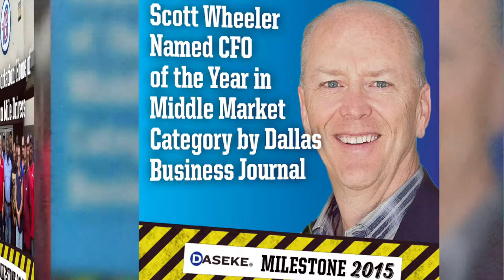Daseke Milestones in 2015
2015 was a big year for Daseke, North America’s premier flatbed, open-deck and specialized trucking company.

• Daseke was named No. 1 Company in the Dallas Business Journal 2015 Middle Market 50.
• Scott Wheeler was named CFO of the Year in Middle Market by the Dallas Business Journal.
• Boyd Transportation: Home of the Million Mile Drivers
• Don Daseke’s Mantra “Invest in People” earned him the prestigious McDermond Medal of Excellence in Entrepreneurship.
• Daseke received top supplier award from Owens Corning.
• Smokey Point Distributing Drivers Collected their fifth consecutive safety award.
• SPD driver Nate Moran made a name for himself in country music.
• Bulldog Hiway Express joined the Daseke family.
• Hornady Transportation also joined.
• Daseke was named the fastest-growing trucking company in the U.S.
• Daseke’s Board of Directors had four new additions:
o Tom Hund, Retired EVP/CFO BNSF Railway
o Brian Bonner, Retired CIO Texas Instruments
o Ron Gafford, Retired CEO Austin Industries
o Laura Wright, Retired CFO Southwest Airlines CO.
• And Inc. Magazine listed Daseke in the top 500 for 2015.

Smokey Point, E.W. Wylie, J. Grady Randolph, Central Oregon Truck Company, Lone Star Transportation, Bulldog Hiway Express, Hornady Transportation and The Boyd Companies — including Boyd Bros. Transportation, WTI Transport and Mid Seven Transportation — make up Daseke Inc., the largest owner of flatbed, open-deck and specialized trucking capacity in North America.